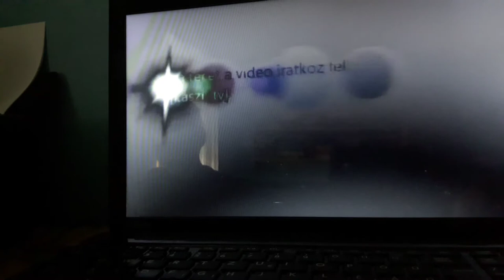Vicces kocsis videók